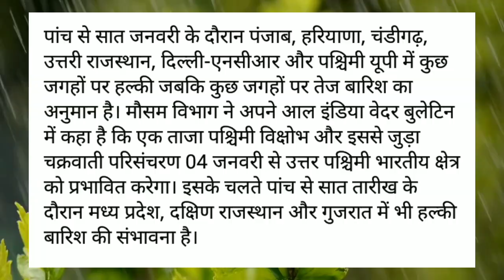मध्यप्रदेश और राजस्थान में फिर होने वाली है बारिश | मध्यप्रदेश और राजस्थान का मौसम पूर्वानुमान